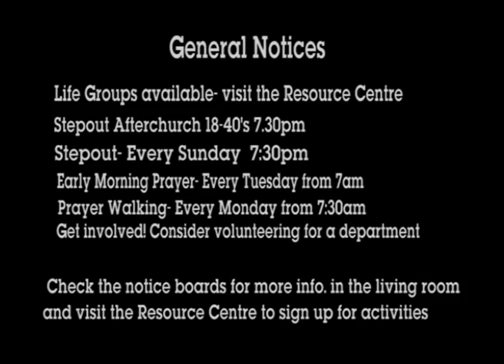New Life News 28 08 2016